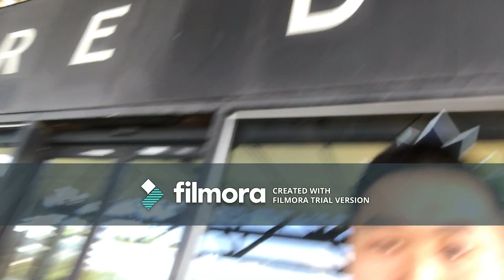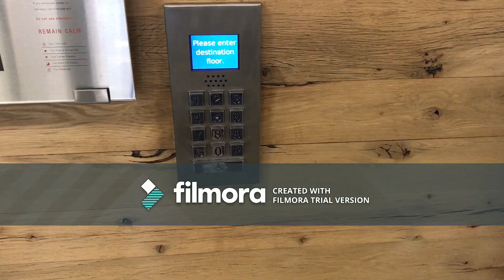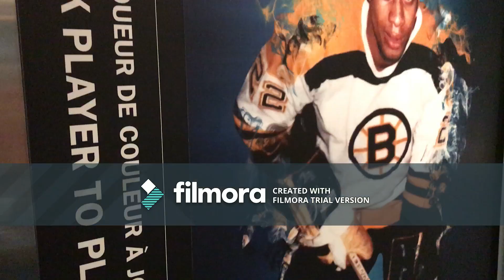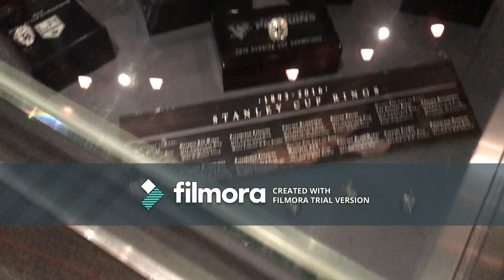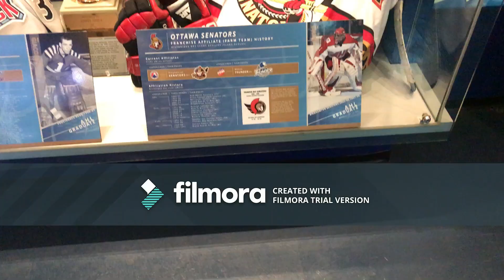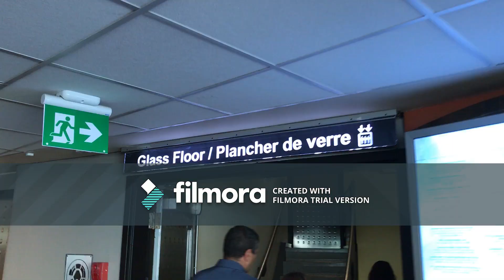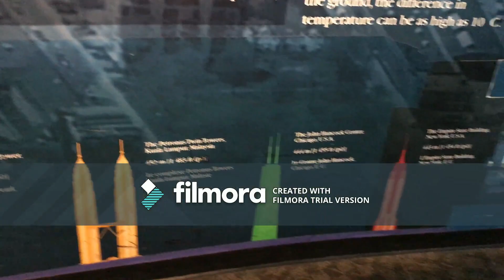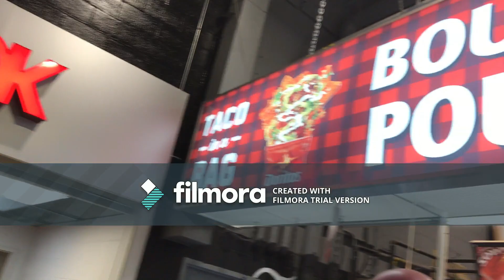My Toronto Trip (including Hockey Hall Of Fame)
Vlog date: Aug 24-25, 2017

I went to Toronto by Via Rail the first time. I spent my adventure all by myself.

Edited using Filmora trial (that's why the watermark sticks out)